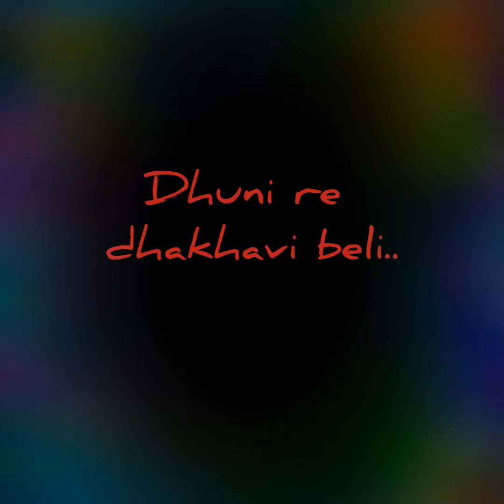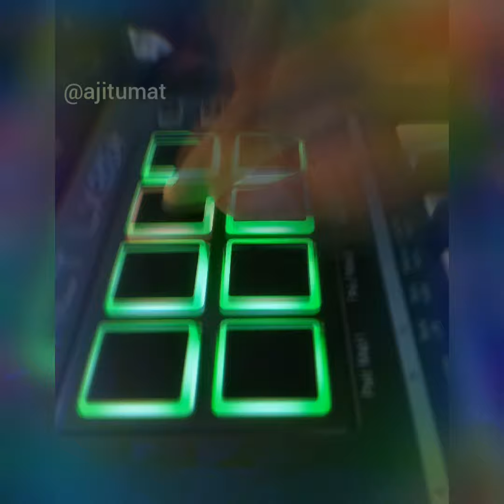Dhuni re dhakhavi beli | Flute | Ajit Umat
Music & Creation : Ajit Umat